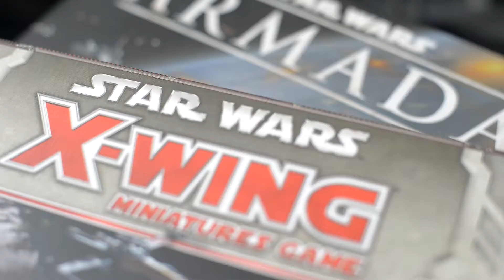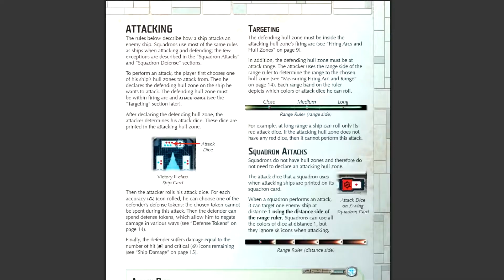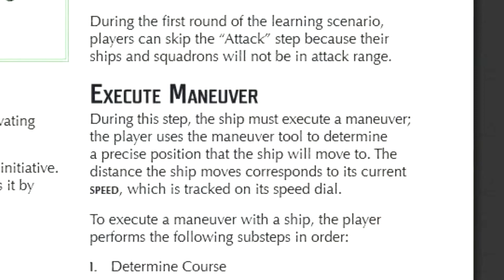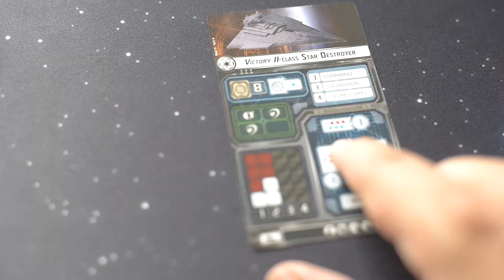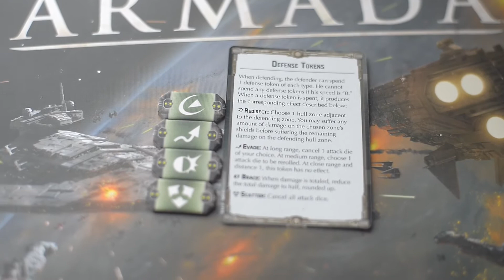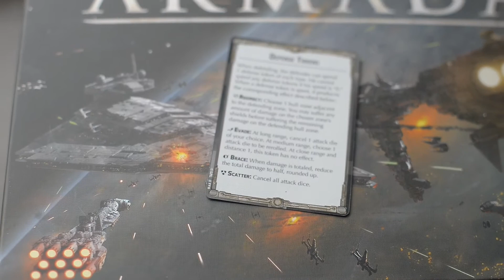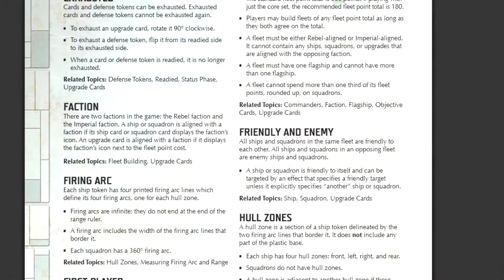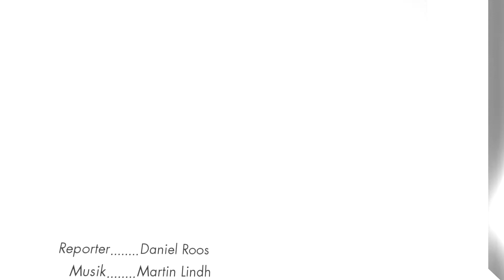Star Wars: Armada - Spelkult recenserar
Spelkult recenserar Star Wars: Armada.